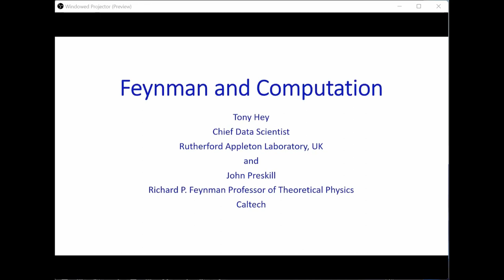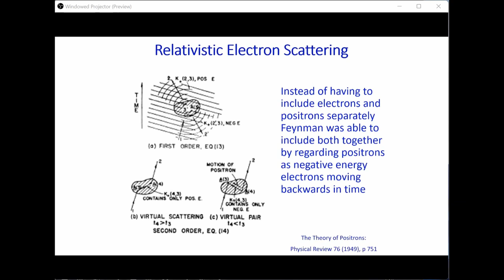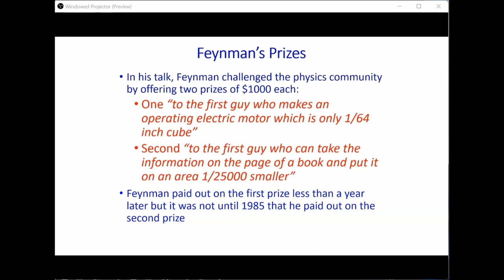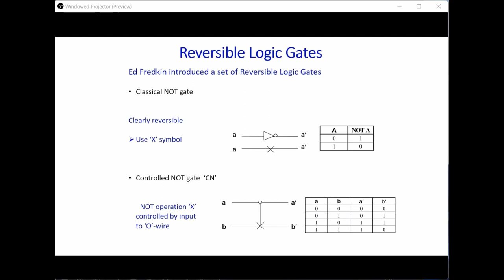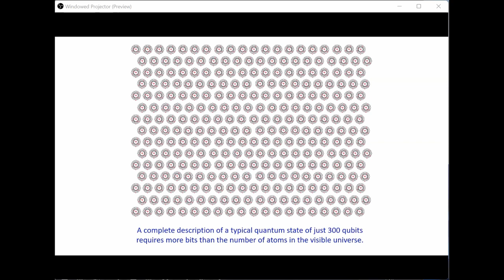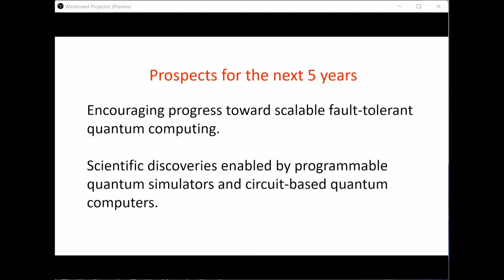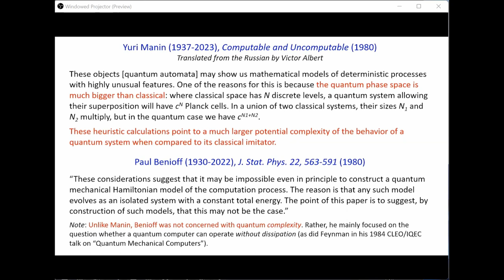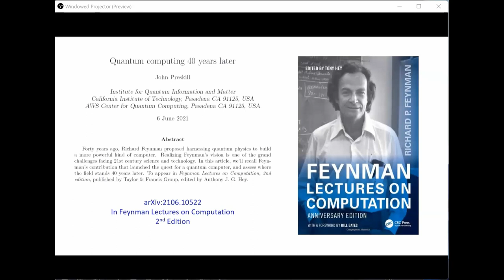Feynman and Computation - Tony Hey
Speaker: Tony Hey
Host: John Preskill

The last lecture course that Nobel Prize winner Richard Feynman gave to students at Caltech was not on physics but on computer science. The first edition of ‘The Feynman Lectures on Computation' was published in 1996 and was an overview of standard and not-so-standard topics in computer science, all given in Feynman's inimitable style.

Although the lectures are now over 20 years old, most of the material is still relevant and interesting, and Feynman's unique philosophy of learning and discovery shines through. For this 25th anniversary, the lectures have been supplemented with an invited chapter from Professor John Preskill on ‘Quantum Computing 40 Years Later' and new chapters on ‘The Future of Computing Beyond Moore's Law' by Dr John Shalf and on ‘Feynman on Artificial Intelligence and Machine Learning' by Dr Eric Mjolsness, a TA on Feynman's original course.

Tony Hey will begin by giving an overview of Feynman's long-time interest in computing starting with his time at Los Alamos through to his suggestion of simulating physics on a quantum computer at a ‘Physics of Computation Conference at MIT in 1981. John Preskill will then give a talk about the progress towards actually building a quantum computer in the 40 years since Feynman's suggestion.